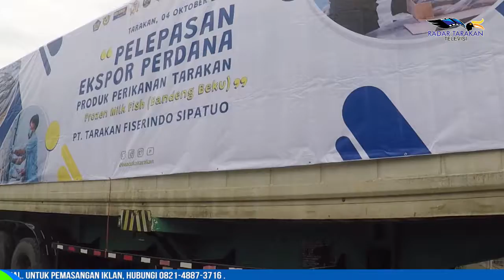BEA CUKAI PERMUDAH EKSPOR PELAKU UMKM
POTENSI PASAR LUAR NEGERI UNTUK PELAKU USAHA MIKRO KECIL MENENGAH TERBUKA LEBAR, TIDAK TERKECUALI DARI TARAKAN DAN DAERAH LAIN DI KALTARA. KANTOR BEA CUKAI TARAKAN MEMBERIKAN FASILITAS KEMUDAHAN BAGI UMKM YANG AKAN MELAKUKAN EKSPOR PRODUK. DENGAN CATATAN HARUS MEMENUHI SEJUMLAH KETENTUAN DAN PERSYARATAN DARI INSTANSI TERKAIT.